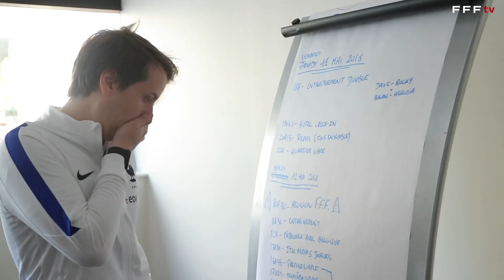eFoot : Néo, deux ans en Bleu I FFF 2019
Fabien 'Néo' Devide nous dresse son bilan après deux ans à la tête de l'eFoot de France. Premier sélectionneur de la première équipe au monde, vainqueur de la première eNations Cup (Coupe du Monde des nations), il revient sur les moments clés de ces deux années.